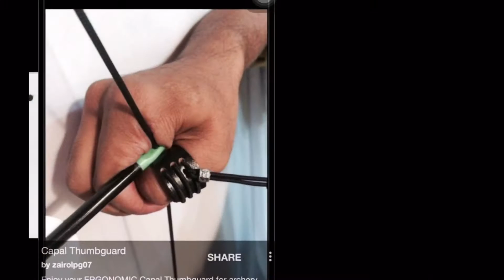Capal Leather Thumbguard Traditional Archery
Enjoy your ERGONOMIC 🏹CapalThumbguard 👍for archery 🎯thumb draw with functional fit of comfort shape for your thumb posture behaviour. It preciously made by high quality of softleather with goathides lining to get comfort shape grip inside.

It's purposely made for YOU!!